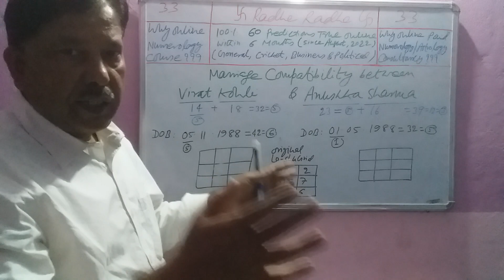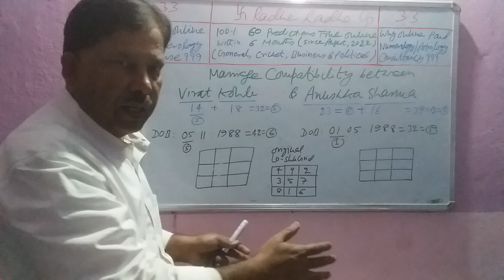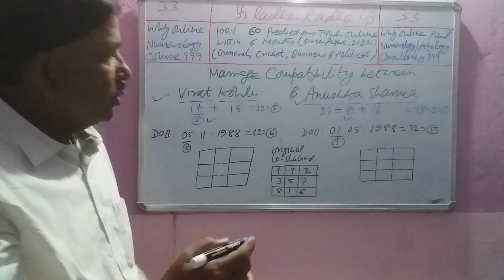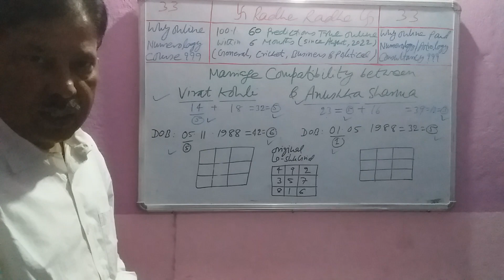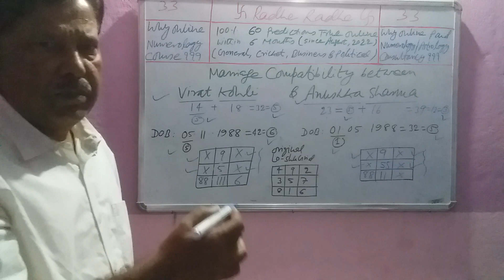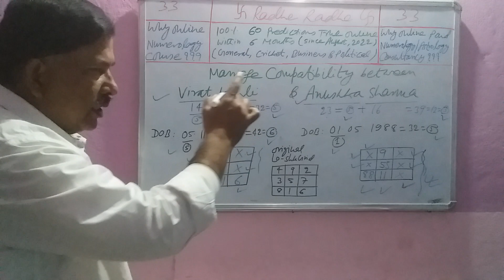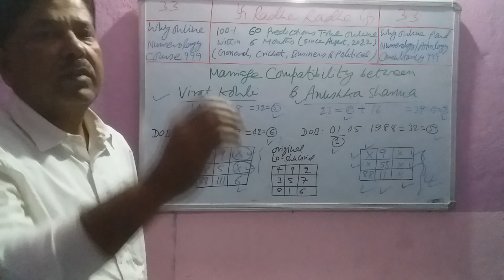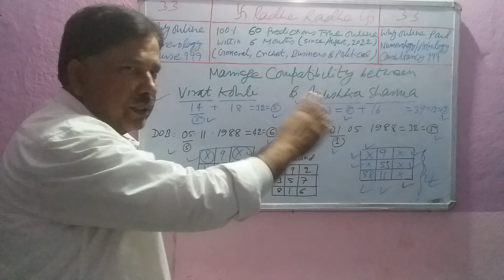Marriage Compatibilty: Virat Kohli vs Anushka Sharma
All Classes already started from January 16, 2023.

APPEKSHA EDUCATION
(PAID NUMEROLOGY SUGGESTIONS, SOLUTIONS AND REMEDIES)
By

Fee: Given Below
Call Time: 7 PM – 11 PM
Message Time: 11 AM – 11 PM (Leave Message before Calling)
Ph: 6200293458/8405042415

Fee: Ask for Details (Pay in Advance)
Morning: 10 AM - 5 PM
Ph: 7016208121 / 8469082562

Big Note
Full Name
Father’s Name
Original DOB
Birth Time
Birth Place

Free Tarot Card Reading – by Acharya Santwwana
Suggestions, Remedies and Solutions
Includes